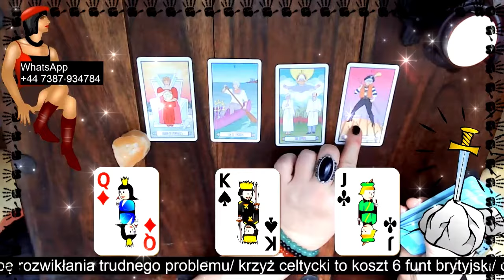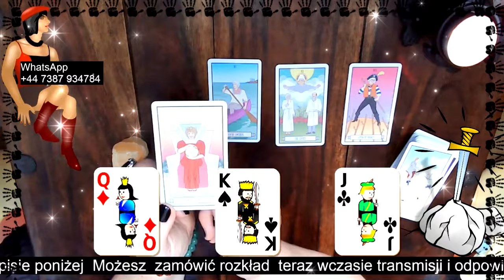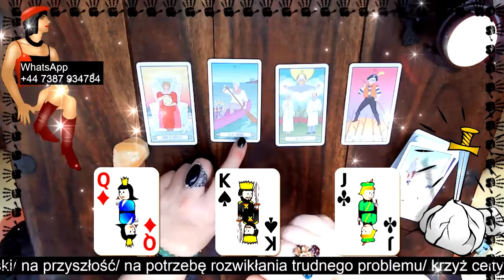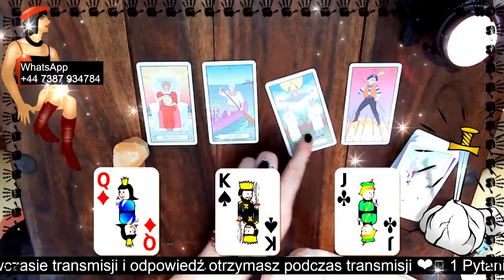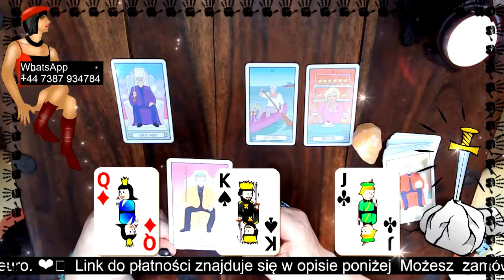CZY KTOŚ INTERESUJE SIĘ TWOIM UKOCHANYM❓️ CZY CI ZAGRAŻA?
Cześć mam na imię Ela bardzo się cieszę, że chcesz mnie poznać i mam nadzieję, że obdarzysz mnie zaufaniem.
Zajmuje się sztuką Magiczną. Jestem doświadczona wróżka, jestem Czarownicą/ Wiedźmą taką prawdziwą a nie z bajki.
Magia jest zarówno moją ścieżką duchową, jak i formą sztuki.
Jeśli nie wiesz jak wyjść z jakiejś sytuacji lub po prostu potrzebujesz wskazówek i spojrzenia „z zewnątrz” na swój problem  tutaj znajdziesz podpowiedzi.
Zobaczymy co wpływa na daną sytuację, dlaczego ona w ogóle wystąpiła.
Jakie są sprzyjające Ci energie, jakie sytuacje, ludzie, cechy Twojego charakteru.
Co Cię hamuje/blokuje w wyjściu z sytuacji, jakie lęki, obawy, wyobrażenia.
Dam Ci wskazówki byś mógł zmienić sytuację na lepsze.